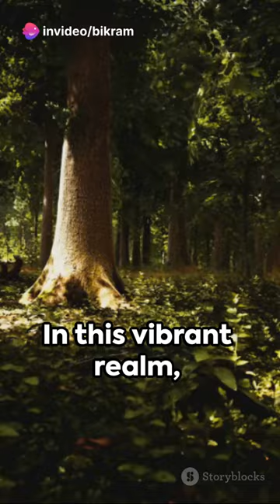Transformation of a moth to a beautiful butterfly